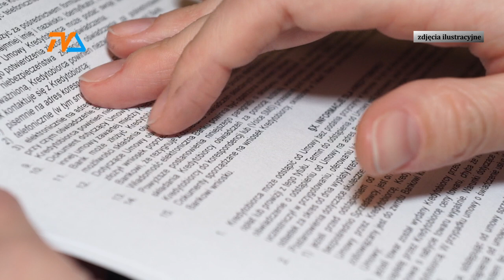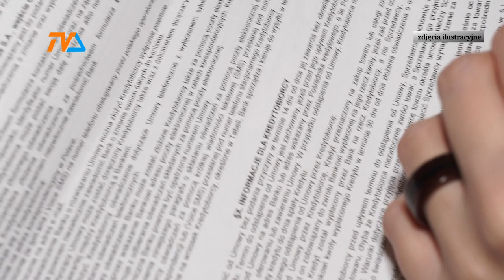Straciła 90 tysięcy, bo oszust powiedział, że... |TV SUWAŁKI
Jest pan oszustem?
Nie.
To wystarczyło, by zaufać i stracić… 90 tysięcy złotych.